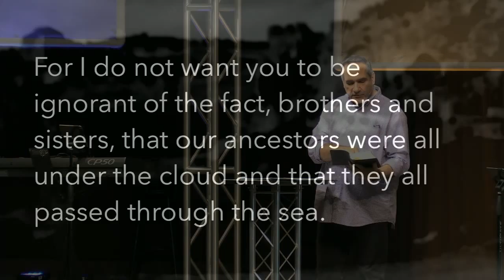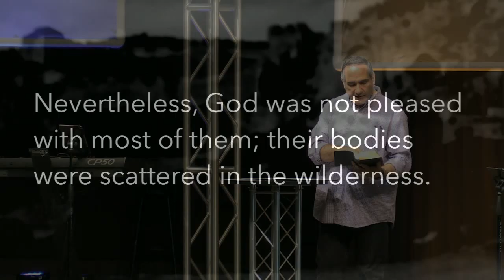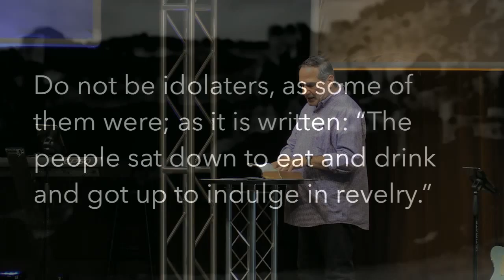American Idol(s) - 1 Cor. 10:1-22 - Juno Smalley (April 10, 2016)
Paul, the writer of this book, is cautioning the stronger Christians that maybe – just maybe – their own ways might in and of themselves cause them to slip into idolatry. It’s more than just looking out for the weaker person. Paul is warning the stronger mature believer that they might actually be drawn away from their faith. These stronger believers just might slip into the camp of worshiping idols that they think are natural or even no big deal – finding their satisfaction in something besides God.

As we think about this topic, we may think, “Well this isn’t talking to me. I’m an American. I don’t have any primitive figures or statues that I worship – that’s non-sense! I don’t have anything that’s consuming all my thoughts, dreams and resources… I don’t worship symbols. Come on! We live in America, this is the last place on earth where we would be side tracked, drawn to figures or statues that might give me strange power or over take my heart.”

Could it be that because we have so much that it is so easy to have an american idol of some kind or another, something that is consuming your thoughts, dreams and resources. Paul reminds us that we can overcome the temptation. This message shares four ideas of overcoming temptation that work for us as we battle our American Idol(s) or other lies from Satan.